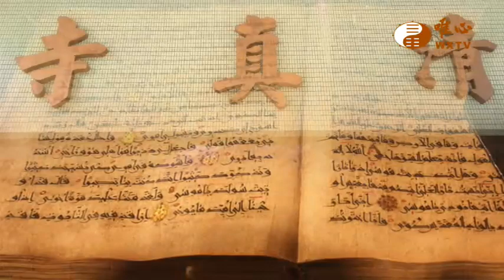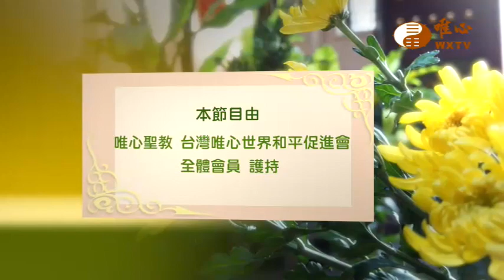台中道場 謝茂燦賢士【仙佛在我家428】｜ WXTV唯心電視台